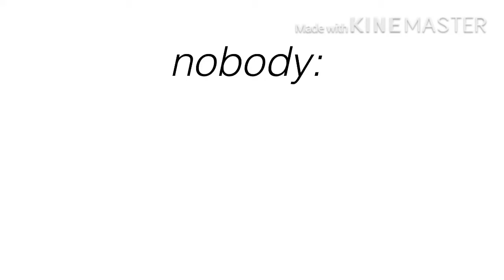picture 🏞 my 👤 booty 🍑 up ⬆️ in 👀 3D ✨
it’s not dead until I say it is.
btw I watched Gundham’s execution this morning and istg I cried real tears for that man 😔🙏